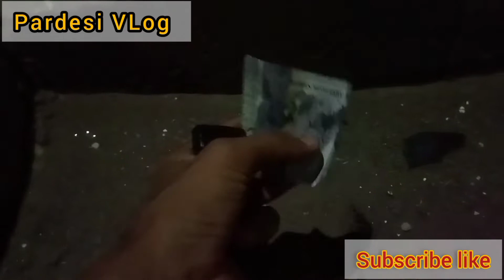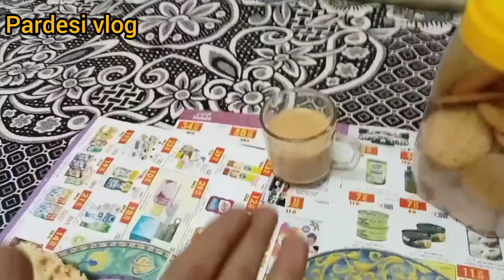AAJ azizia mein kya hua khau|fnak in Jeddah Saudi Arabia VLOg| village vlog live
JeddahSaudi Arabia

    @Rabia's Village Food

  @Humera Rajput - One Dapper Lady
/_______@Malik Umair